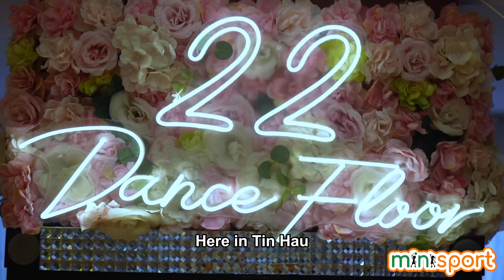22F Dance Limited Summer Camp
22 Dance Floor Limited is one of our great indoor venues that you should consider booking for our Summer Camp.

Watch this video to see why!